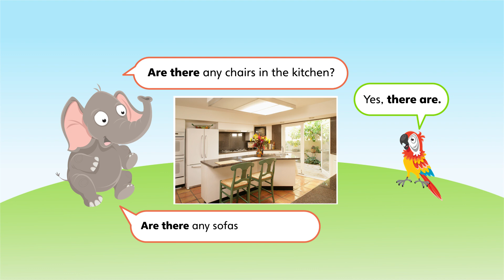Unit 4: My house - Lesson 4 - Look and listen - Tiếng Anh 3 | Hoc10